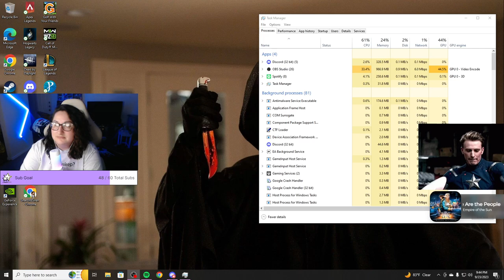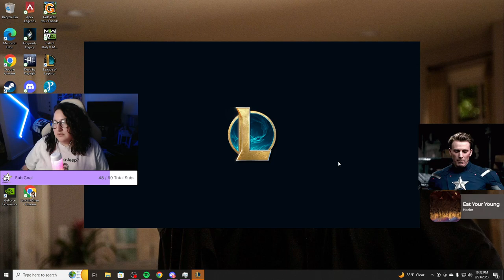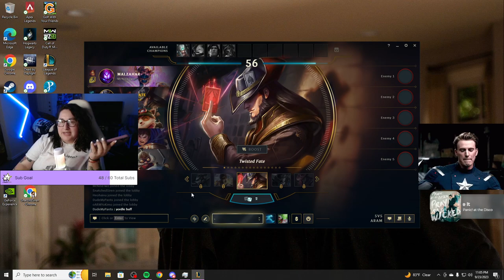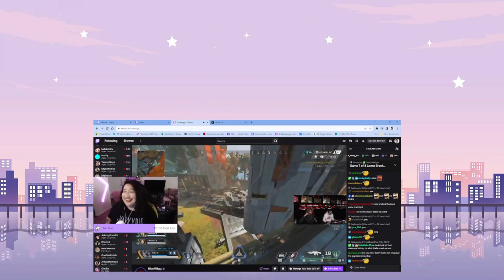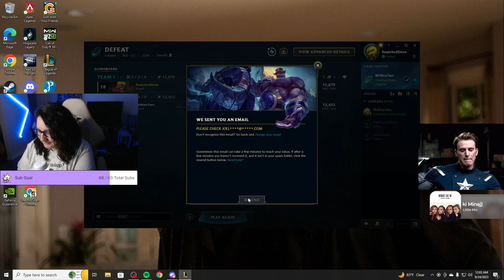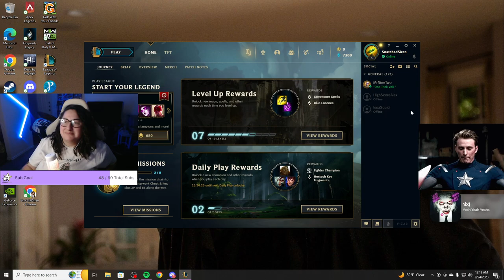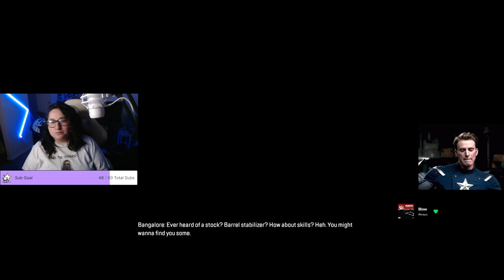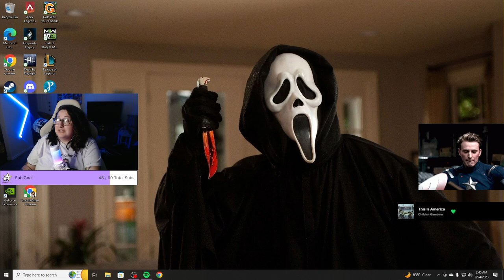Saturday Night Vibez! Come Here and Let Me Love You Pt. 2! (09/23/23)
Enjoy the VOD! Make sure to drop a follow on Twitch for Live content! I appreciate you and Happy Watching! :)